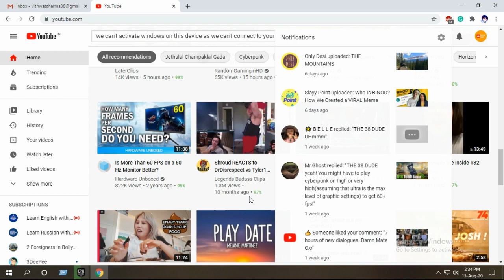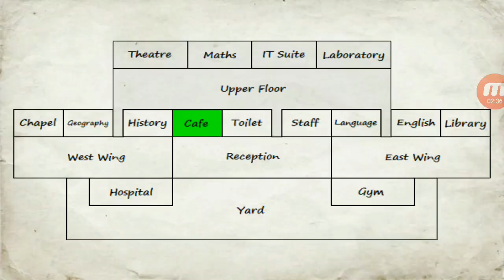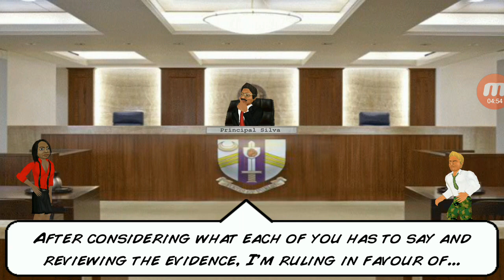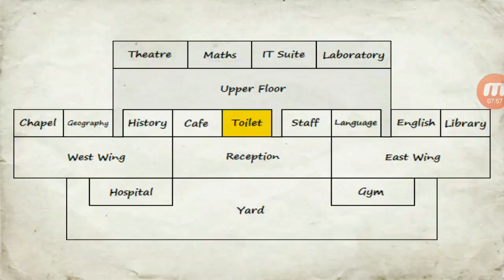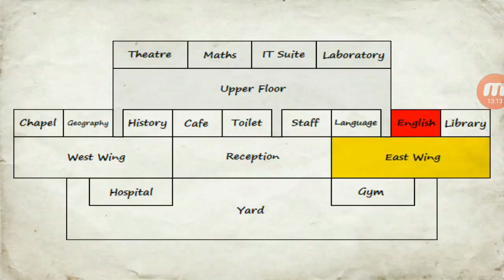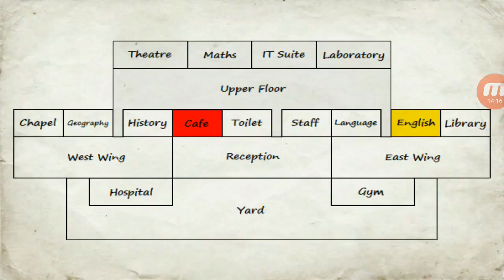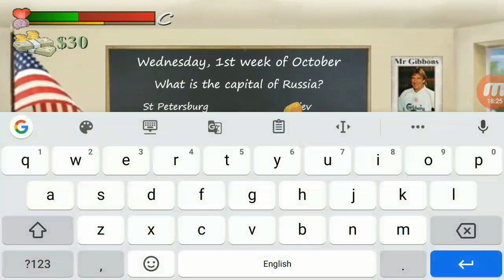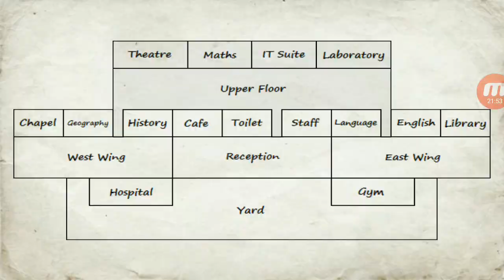School Days - Storymode Episode 2 - New Friends And Some Enemies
hey, guys, I hope you like my video, This is the 2nd episode of my new video game series School days, The game is a school simulation where most of the students live their lives into, And other shitminds and war among teachers and students, let's see a guy named grant cena manage to survive in hell like this, so if you like my video, be sure to give it a like and subscribe and comment me what you like and don't like tell me in the comment box below I'll be happy thanks for watching and I'll see you in the next one!!